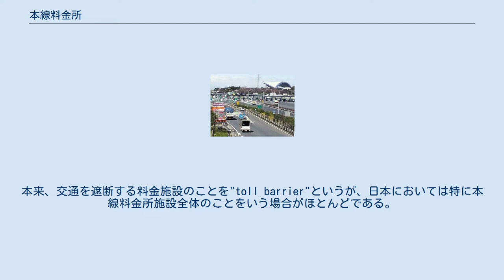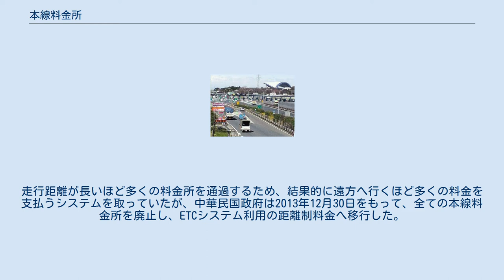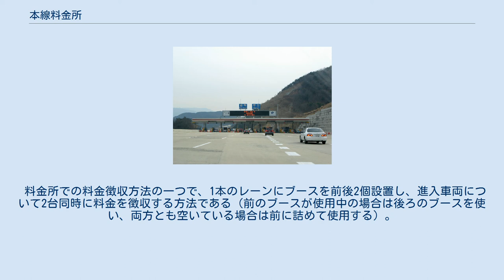本線料金所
高速道路上に設置された本線料金所（東北道・浦和本線料金所）。
一般レーンの他に、ETC専用レーン、ETC/一般兼用レーンがある。
 本線料金所（ほんせんりょうきんじょ）は、高速道路（高速自動車国道）や有料道路の本線上に設置される料金所である。
有料区間、あるいは無料区間に入る場合に本線料金所が設置されることが多い。
 通常は料金区間の端部に設置される。
「（チェック）バリア」(CB)の通称を持ち、NEXCOなどの高速道路管理会社の表記では括弧を用いないチェックバリアという表記も使用される。
利用者の間では単にバリアと呼ばれることもある。
英語表記は"toll barrier"（略:TB）。
本来、交通を遮断する料金施設のことを"toll barrier"というが、日本においては特に本線料金所施設全体のことをいう場合がほとんどである。
 また、料金所によっては「集約料金所」と表示されているところもある。
 福岡西料金所（福岡県福岡市） 全車両が停車し、料金処理を行う。
対距離制料金の道路の場合、料金区間始点の本線料金所では通行券を発券し、料金区間終点の本線料金所では料金の徴収を行う。
均一制料金の場合は料金の徴収を行う。
また、料金区間が2つに分かれていて、かつ通過交通の多い場合、境界付近に設置した1つの本線料金所で同時に料金の徴収（または料金の徴収と通行券の発券）を行うことにより利用者の利便を図ることができる。
 なお、本線上に設置されるため、渋滞の原因となる。
そのためノンストップで通行できるシステムが開発、実用化されている（日本においては、ETC）。
料金所と車両の両方がこのシステムに対応している場合、自動車は停車しないで通行できる。
 設置の目的には、不正通行を防ぐためと、通行券の交換、高速道路会社の管轄が異なるためなどである。
 2004年以降、新直轄方式による高速道路整備が進められていることから、国土交通省が管理する無料区間とNEXCO3社などが管理する有料区間の境界に設置される本線料金所が増えている。
 大邱-釜山高速道路 金海釜山料金所 台湾（中華民国）においては、インターチェンジに料金所を設置せず、高速道路で本線上に定期的に料金所を設置していた。
走行距離が長いほど多くの料金所を通過するため、結果的に遠方へ行くほど多くの料金を支払うシステムを取っていたが、中華民国政府は2013年12月30日をもって、全ての本線料金所を廃止し、ETCシステム利用の距離制料金へ移行した。
 韓国においては、京仁高速道路、第二京仁高速道路、ソウル外郭循環高速道路（板橋JCT - 退渓院IC間、一山IC - 板橋JCT）で本線上のみに料金所を設置している。
また、民間企業が管理する高速道路についても、多くは本線料金所にて料金収受を行っていたが、2016年に韓国道路公社管理区間と一括徴収するシステム導入により、多くの本線料金所が廃止された。
 2000年代から、ETCの普及や他の道路と延伸接続による統一料金制度移行で、廃止されつつある。
 料金所での料金徴収方法の一つで、1本のレーンにブースを前後2個設置し、進入車両について2台同時に料金を徴収する方法である（前のブースが使用中の場合は後ろのブースを使い、両方とも空いている場合は前に詰めて使用する）。
交通量が増加し本来ならレーンの増設が必要であるが、場所の確保が困難な場合に実施される。
ETCが普及する前は、首都高速道路や名古屋高速道路および阪神高速道路の本線料金所などで行われていた。
しかし、ETCの普及に伴い、現在では廃止されている。